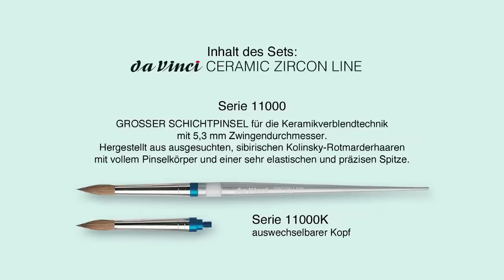CERAMIC ZIRCON LINE von da Vinci Dentalpinsel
Die da Vinci Künstlerpinselfabrik stellt seit mehreren Jahrzehnten unter Verarbeitung
ausgesuchter Haar- und Faserqualitäten und verbunden mit dem Erfahrungsschatz des Pinselmachens - der in unserem Hause über Generationen gepflegt wird - verlässliche, hochwertige Pinsel für sämtliche Anwendungsbereiche der Dentaltechnik her.

Die Basis für alle unsere Produkte ist:
Die sorgfältige Auswahl und Aufbereitung der Rohmaterialien, vor allem des hoch
geschätzten Winterschweifhaares des männlichen Kolinsky-Feuermarders
„mustela sibirica", mit der unsere erfahrenen Mitarbeiter auf das Beste
vertraut sind.

Dieser Film informiert Sie über unsere aktuellen Produktlinien, insbesondere
über unsere jüngsten Entwicklung, die sich CERAMIC ZIRCON LINE
nennt und in Zusammenarbeit mit angesehenen, über Jahrzehnte in diesem
Bereich tätigen Technikern entwickelt wurden. Die besonderen Eigenschaften
dieser neuen Instrumente sind abgestimmt auf Funktionalität, Balance,
Ergonomie und Wirtschaftlichkeit. Ein auf die jeweilige Box abgestimmtes
Sortiment mit integriertem Ständer für alle Instrumente bietet eine praktische Handhabung
während des Einsatzes.